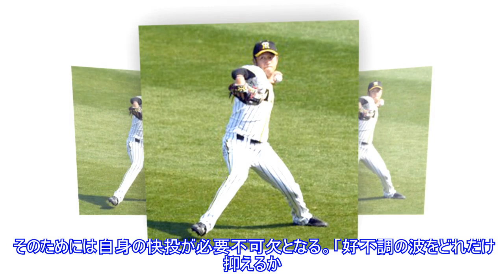阪神・岩貞、原口のために絶対上位争い 「僕たちの使命」リハビリ中に同級生に誓うTop News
,阪神・岩貞、原口のために絶対上位争い　「僕たちの使命」リハビリ中に同級生に誓うTop,阪神・岩貞、原口のために絶対上位争い　「僕たちの使命」リハビリ中に同級生に誓うTop
阪神・岩貞、原口のために絶対上位争い 「僕たちの使命」リハビリ中に同級生に誓うTop News AppStore 写真拡大 開幕ローテ入りを当確させている阪神・岩貞祐太投手２７が１６日の西武戦甲子園に先発する。大腸がんからの復活を目指してリハビリに励む原口文仁捕手２７と同い年の左腕は１５日、チームが上位の状態で、同級生の復帰を迎えることに意気込んだ。１軍舞台への返り咲きを目指す背番号９４。岩貞は「必死にリハビリをしている姿を知っている。原口が戻ってきた時に、チームがいい状態にあることが僕たちの使命。